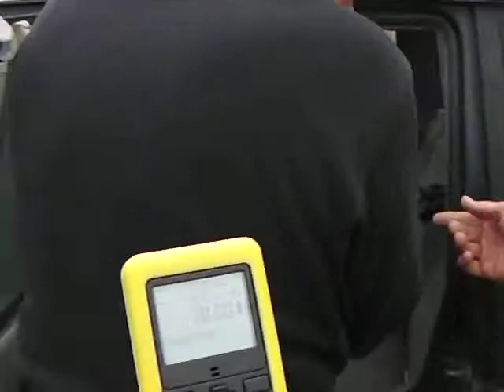DavidHolifield Rem Vmax TH3G 02 08 2014 1